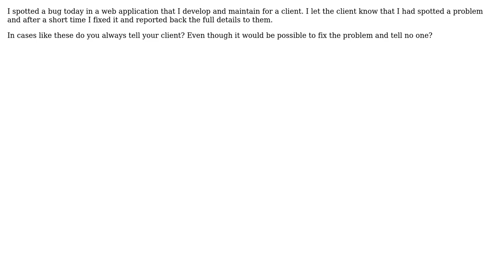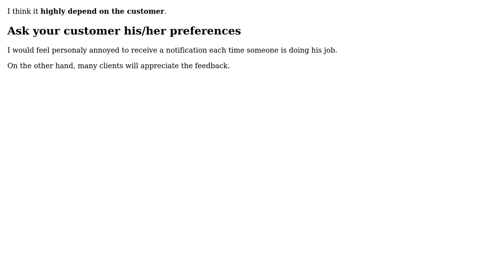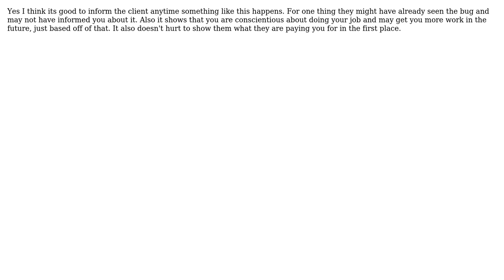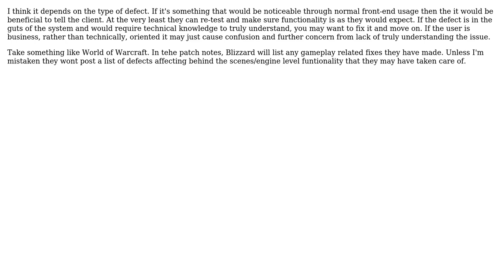Software Engineering: If you spot a software bug and fix it, do you tell the client?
With thanks & praise to God, and with thanks to the many people who have made this project possible! | Content (except music & images) licensed under CC BY-SA | Music | Images & others | With thanks to user Vector user user281377 user Rook user Oded user mwgriffith user Josh K user Gortron user DaveK user Andrew Grimm and the Stack Exchange Network Trademarks are property of their respective owners. You are responsible for your own actions.